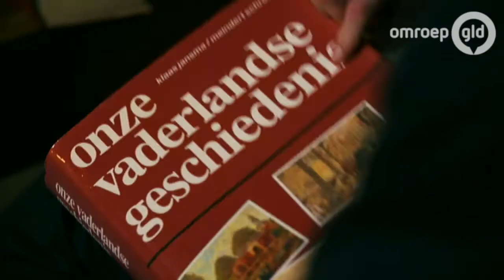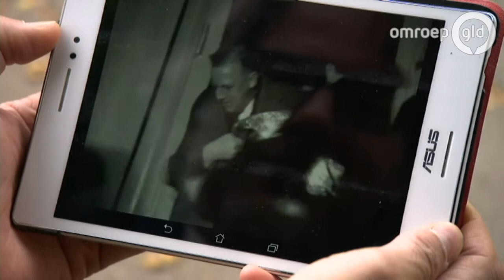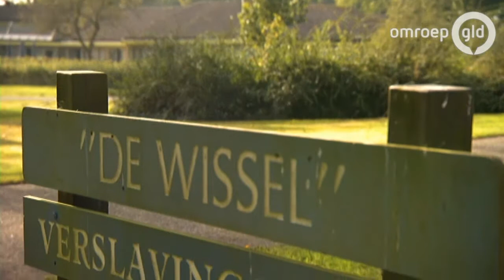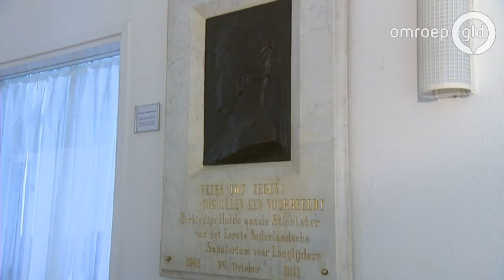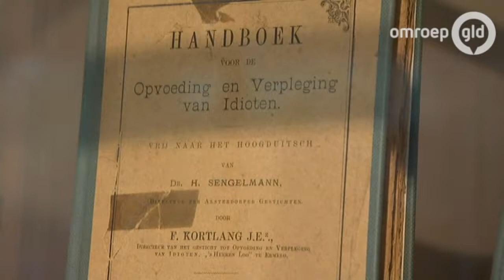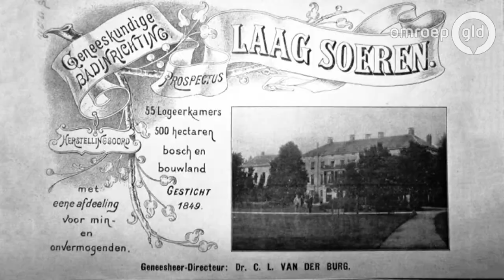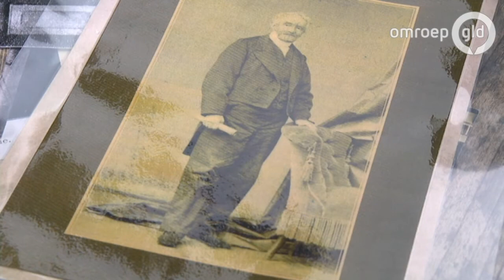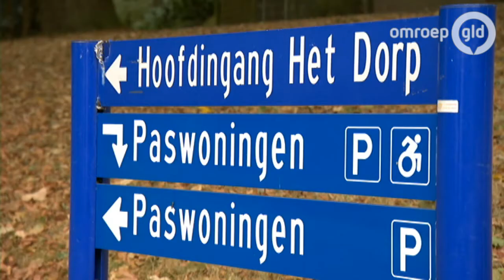De geschiedenis van de zorg in Gelderland (21 november 2016) E12 - S02 * Ridders van Gelre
Gelderland is al eeuwenlang de belangrijkste provincie van Nederland als het gaat om zorginstellingen. Aan het einde van de negentiende eeuw schoten de klinieken en internaten in de hele provincie als paddenstoelen uit de grond.

De Ridders van Gelre zetten in deze aflevering de bijzondere prestaties in Gelderland op het gebied van de zorg op een rijtje.

De ruimte, de mooie natuur en de schone lucht zijn drie redenen waarom veel zorginstellingen zich vestigden in Gelderland. Voorbeelden zijn de TBC-kliniek Oranje-Nassau's Oord in Wageningen en het kuuroord Bethesda in Laag Soeren.

Ridder René gaat maandagavond in het tv-programma Ridders van Gelre naar Ermelo om het bijzondere verhaal van het dorp en het grote aantal zorginstellingen te bespreken.

Ridder Bas is in Het Dorp. De Arnhemse woonwijk is onlosmakelijk verbonden met Mies Bouwman en de grote tv-actie uit 1962, maar de initiatiefnemer was Arie Klapwijk.

Deze Geldersman kreeg het revolutionaire idee om mensen met een lichamelijke beperking samen te laten wonen in een speciaal dorp.